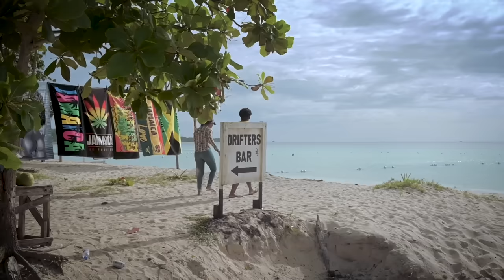A MOTHER IS TREATED BAD AFTER SON FIND NEW GIRL FRIEND